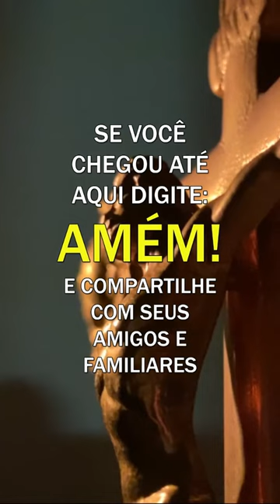Padre Fábio de Melo - Ser profeta para si mesmo